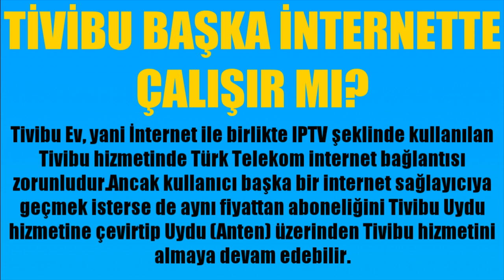Tivibu Başka İnternette Çalışır Mı?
Merhabalar bu videomuzda sizlerle birlikte tivibu başka internetle çalıştırma nasıl yapılır sorusuna yanıt vermeye çalışıyoruz.İyi Seyirler Dilerim.

tivibu başka internet ile çalışır mı
tivibu başka internetle çalışıyor mu
tivibu başka internet ile nasıl kullanılır